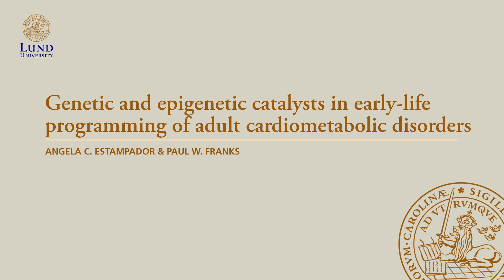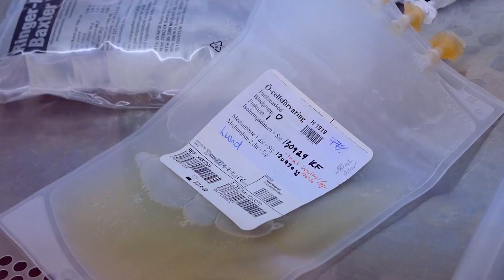Genetic and epigenetic catalysts in early-life programming of adult cardiometabolic disorders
Angela C. Estampador & Paul W. Franks

Evidence has emerged across the past few decades that the lifetime risk of developing morbidities like type 2 diabetes, obesity, and cardiovascular disease may be influenced by exposures that occur in utero and during childhood. Developmental abnormalities are known to occur at various stages in fetal growth. Epidemiological and experimental studies have sought to delineate developmental processes and plausible risk factors influencing pregnancy outcomes and later health. Whether these observations reflect causal processes or confounding by genetic and social factors remains unclear, although animal (and some human) studies suggest that epigenetic programming events may be involved. Regardless of the causal basis to observations of early life risk factors and later disease risk, the fact that such associations exist, and that they are of a fairly large magnitude, justifies further research around this topic. Furthermore, additional information is needed to substantiate public health guidelines on lifestyle behaviors during pregnancy to improve infant health outcomes. Indeed, lifestyle intervention clinical trials in pregnancy are now coming online, where materials and data are being collected that should facilitate understanding of the causal nature of intrauterine exposures related with gestational weight gain, such as elevated maternal blood glucose concentrations. In this review, we provide an overview of these koncepts.